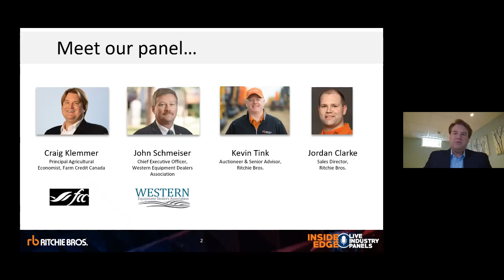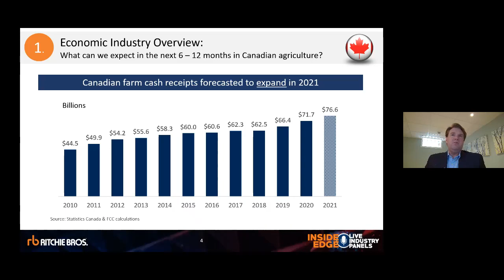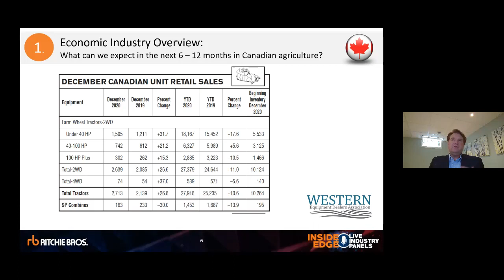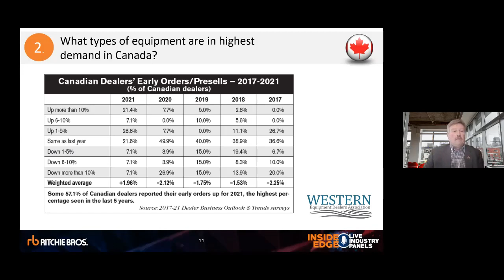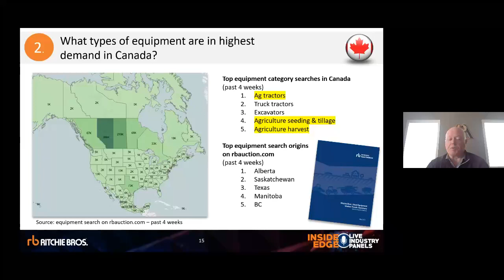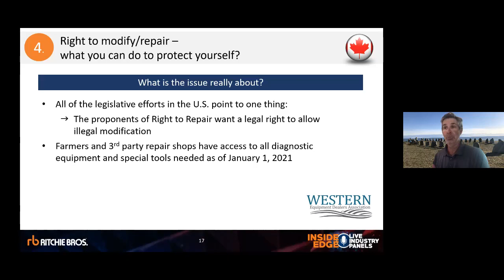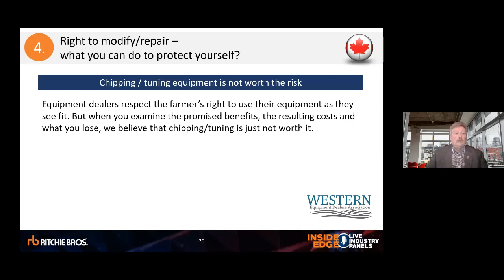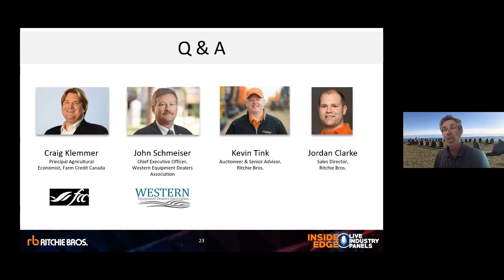Canadian Agriculture Panel - Farm Equipment Data and Trends | Ritchie Bros. Inside Edge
On Monday, May 10, 2021, Ritchie Bros. hosted two one-hour online industry panels, where experts from Ritchie Bros. and industry guests discussed trends impacting the Canadian construction & agriculture industries including details around historical and current supply and demand metrics, pricing trends, commodity prices, and more.

In this one-hour long Agriculture Panel, Matt Ackley, host and Chief Marketing Officer, Ritchie Bros. and a team of industry experts discuss the following topics around heavy equipment trends in the agriculture farming industry:

- Economic industry overview - what to expect in the next 6-12 months in Canadian agriculture
- Types of farm equipment in high demand in Canada
- How COVID-19 altered the farm auction business
- Right to modify/repair legislative efforts & what you can do to protect yourself
- Current issues and concerns for farmers in Canada

Agriculture panelists include Craig Klemmer (Principal Agriculture Economist, Farm Credit Canada); John Schmeiser (Chief Executive Officer, Western Equipment Dealers Association); Kevin Tink (Auctioneer & Senior Advisor); and Jordan Clarke (Sales Director, Ritchie Bros.)

Let us know what you thought about our Inside Edge Industry Canadian Agriculture Panel in the comments section!

Want more info like this? Sign up for Market Trends!
Over the past few years, Ritchie Bros. has increased its focus on equipment data and insights. If you’d like to get your hands on more info like this, you can sign up to receive Ritchie Bros. FREE Used Equipment Market Trends summary reports at:

00:00​​​​ Introduction
01:25 Meet our agriculture panelists
04:45 Agenda of topics
05:38 Canadian agricultyre economic industry review
19:45 Types of farm equipment in high demand
25:58 How Covid-19 has altered the farm auction business
32:10 Right to Repair/Modify legistlation
38:14 Current issues and concerns for farmers
41:56 Tools and tips to help farmers and dealers
43:32 Questions and Answers

▬ About Ritchie Bros  ▬
RitchieBros​​​ is a global asset management and disposition company, offering customers end-to-end solutions for buying and selling used heavy equipment, trucks and other assets.